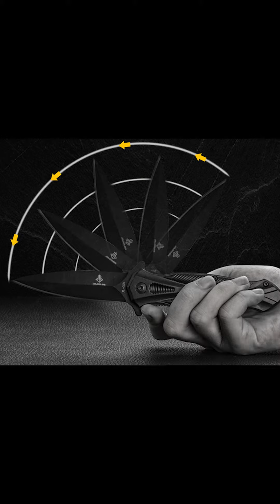INTRODUCING FX553 Military Pocket Knives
9CR18MOV Outdoor Folding Knife Self Defence 58HRC Height Hardness Military Pocket Knife EDC Box Cutter cs go Tactical Knives